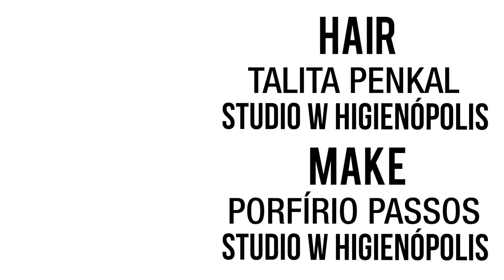Kérastase Extentioniste com Talita Penkal - Canal Studio W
A cabeleireira Talita Penkal, do Studio W Higienópolis, apresenta a linha Extentioniste, de Kérastase.